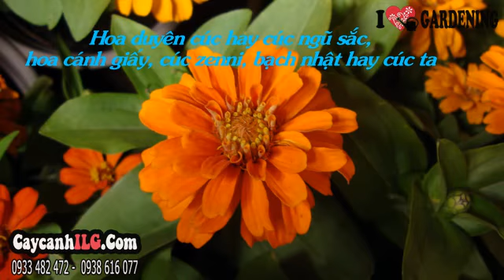Hình Ảnh Cúc Di Nha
Cúc Di Nha

Cây hoa duyên cúc hay cúc Zinnia, cây cúc di nha, tên khoa học: Zinnia elegans Jacq.  Cây duyên cúc là cây thân cỏ, sống hàng năm, mọc thẳng cao khoảng dưới 1m. Cụm hoa ở đỉnh có nhiều màu rất đẹp. Cây hoa duyên cúc là cây sân vườn, trồng thành khóm hoa trang trí ngoại cảnh, hoặc trồng chậu trang trí nội thất.

Tất cả thông tin, cách chăm sóc và giá Cúc Di Nha tại